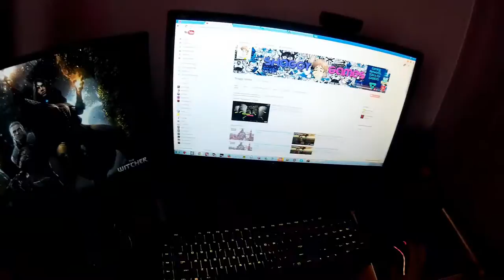Shaggy Online Blog Dia Full